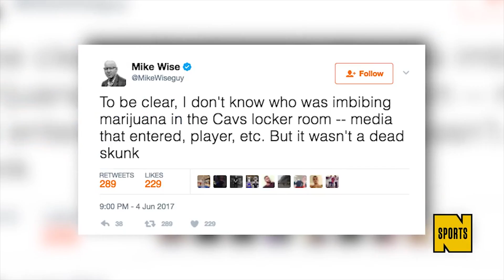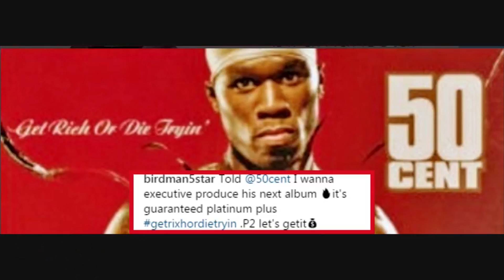NEWS FROM THE STREETS #191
Vytvořil: Honza Donát
Moderuje: Dom a Homer